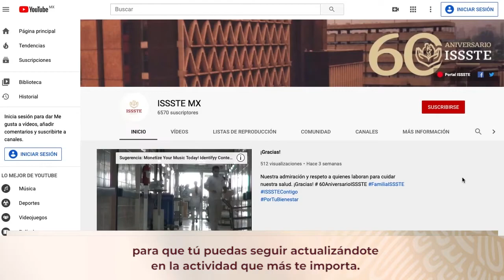Redes sociales del ISSSTE: Luis Antonio Ramírez Pineda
El Director General del ISSSTE, Luis Antonio Ramírez Pineda, invita a las y los derechohabientes a mantenerse informados sobre las actividades que ofrece el organismo a través de sus redes sociales oficiales